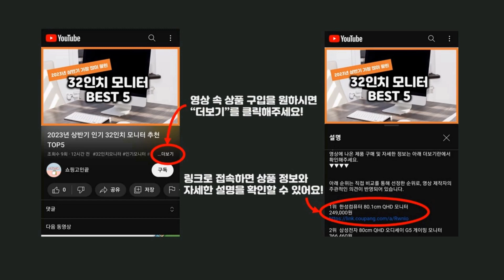2023년 하반기 가성비 8인용식기세척기 추천 TOP5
2023년 하반기 가성비 8인용식기세척기 추천 TOP5을 소개합니다.

♥5위   SK매직 트리플케어 식기세척기 6인용  [  569,050원  ]

♥4위   SK매직 식기세척기 6인용  [  398,050원  ]

♥3위   삼성전자 빌트인 식기세척기 12인용  [  679,000원  ]

♥2위   LG 디오스 오브제컬렉션 식기세척기 빌트인전용 12인용 네이처 베이지 DUBJ1EP 방문설치  [  654,070원  ]

♥1위   삼성전자 BESPOKE 식기세척기 카운터탑 6인용  [  381,600원  ]